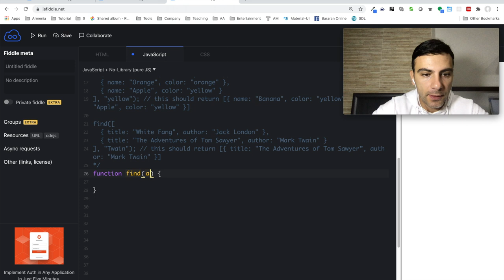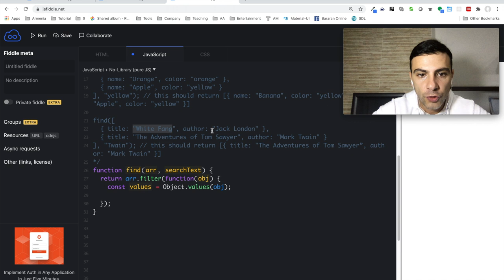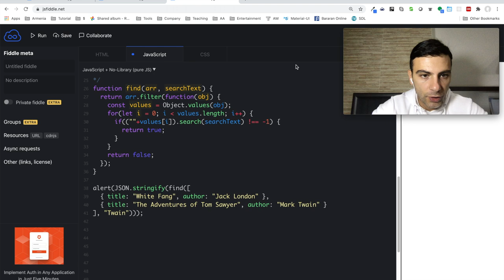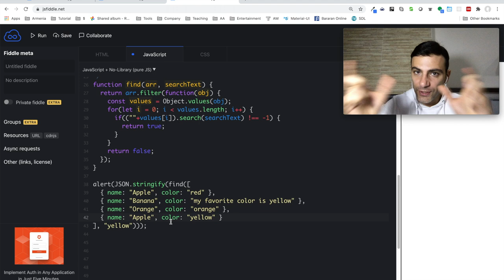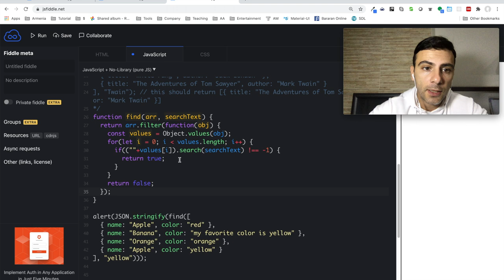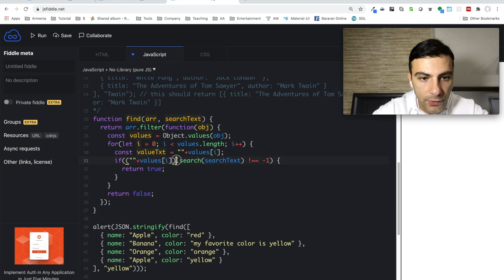Javascript - Վարժություն (Object.values/keys, search)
Առաջադրանք

հավելյալ ինֆորմացիա:
Տրված նախադասության վրա կարող ենք օգտագործել search ֆունկիցան գտնելու համար մեզ հետաքրքրող տեքստի ինդեքսը։ Օրինակ.
"Hello world".search("world"); // կվերդարձնի 6
եթե փնտրվող տեքստը առկա չէ նախադասության մեջ կվերդարձնի -1.  Օրինակ:
"Hello world".search("pizza"); // կվերդարձնի -1

Օգտագործեք search ֆունկցիան ՝ ստեղծելու համար find ֆունկցիա, որը որպես արգումենտ ստանում է զանգված բաղկացած օբյեկտներից, եւ փնտրվող տեքստը որպես երկրորդ արգումենտ։ Ֆունկցիան պետք է վերադարձնի զանգված, որը կպարունակի բոլոր այն օբյեկտները որոնց մեջ առկա է փնտրվող տեքստը որպես արժեք։ Ենթադրեք որ արգումենտում ստացած զանգվածի օբյեկտները չունեն ներկառուցված(nested) օբյեկտներ կամ զանգվածներ։

Հուշում։ Օգտագործեք Object.keys , օբյեկտի բանալիները զանգվածի մեջ ունենալու համար, որոնց վրայով կարող եք ցիկլ պտտվել եւ գտնել համապատասխանողները

Օրինակ:

    find([
        { name: "Apple", color: "red" },
        { name: "Banana", color: "yellow" },
        { name: "Orange", color: "orange" },
        { name: "Apple", color: "yellow" }
    ], "yellow");
    // Պետք է վերադարձնի [{ name: "Banana", color: "yellow" }, { name: "Apple", color: "yellow" }]

    find([
       { title: "White Fang", author: "Jack London" },
       { title: "The Adventures of Tom Sawyer", author: "Mark Twain" }
    ], "Twain");
    // Պետք է վերադարձնի [{ title: "The Adventures of Tom Sawyer”, author: "Mark Twain" }]

Background information:
For a given string, we can use the search function to find the index of a string.  Example:
"Hello world".search("world"); // this will return 6
If the searched string is not found, it will return a -1.  Example:
"Hello world".search("pizza"); // this will return -1

Use the search function to create a function called find that takes an array of objects and a search string and returns an array containing all objects that have a value for which the given search string exists. Assume that none of the objects in the input array references any other objects or arrays.

Hint: Use Object.keys to access all keys of a given object and loop through all values looking for a match

Examples:

    find([
    ], "yellow");
    // Should return [{ name: "Banana", color: "yellow" }, { name: "Apple", color: "yellow" }]

    find([
    ], "Twain");
    // Should return [{ title: "The Adventures of Tom Sawyer”, author: "Mark Twain" }]